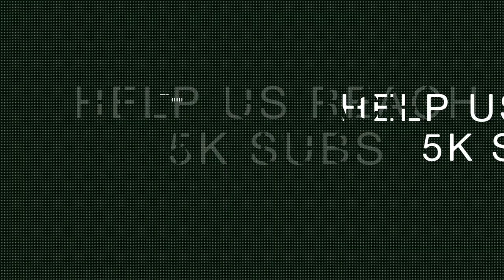That Time I Got Reincarnated As A Slime Episode 17 Reaction